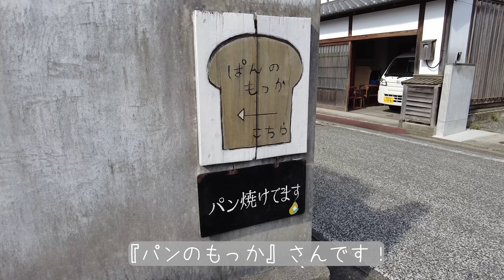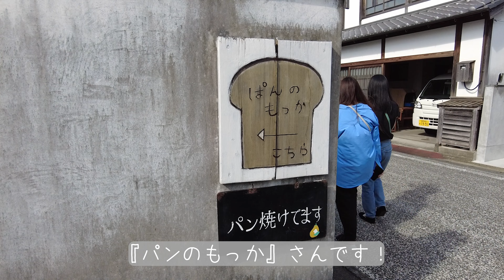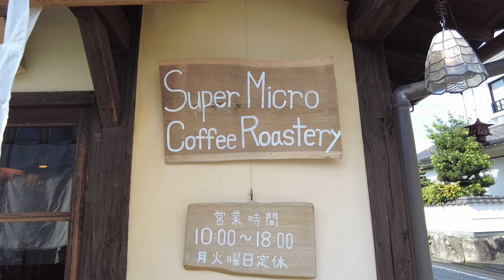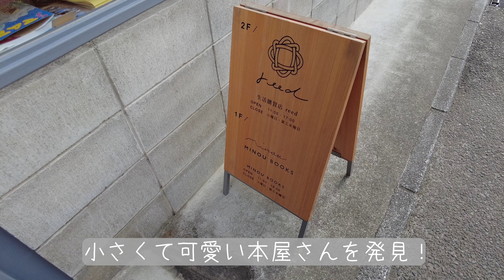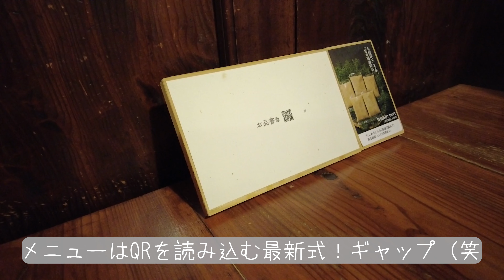Vlog｜福岡県旅行浮羽編｜『ノスタルジックな雰囲気を味わう』江戸時代からの建物で美味しいコーヒーを堪能しました！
こんにちは、ふわぶらりです☺
今年の秋は涼しい気配がします！
夜は涼しいので、犬の散歩が快適にできて嬉しいです。

今回のmini旅行は、福岡の浮羽市に行ってきました！
まだ暑い時期だったので、あまり遠くまで出かけたくなくて・・・
割と近場を選びました（笑）
そんなに遠くないはずなのに、あまり行った事がない浮羽。

＊白壁通り
＊パンのもっか
＊ひた屋福富
＊蛭子町珈琲
＊雛子
＊read
＊筥崎とろろ

まだまだ行ってないところがたくさんあり、また訪れたいと思います。

music
・Affogato (Prod. by Lukrembo)
・Artlist